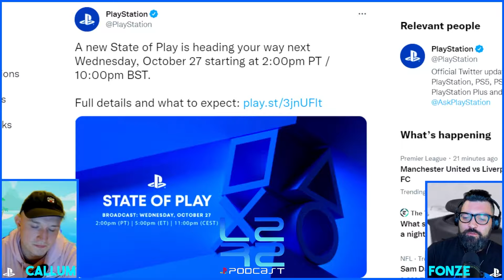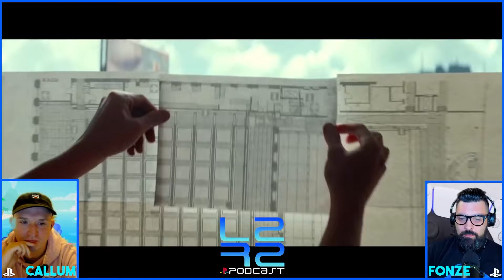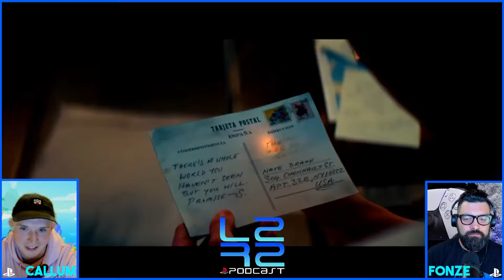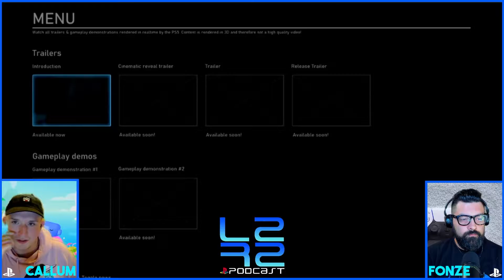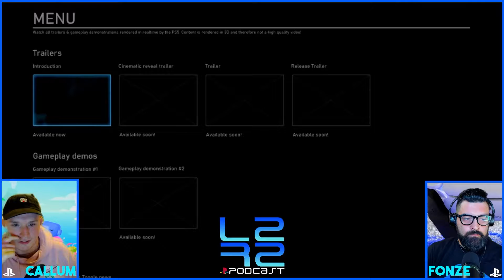God Of War Get's PC Release & New State Of Play Announced | L2R2# 63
What is up everyone your Playstation Boi's are back this week to breakdown the big PS news! We're talking GOW on PC, Far Cry 6 impressions, Sony State Of Play and more. Lets get into it!